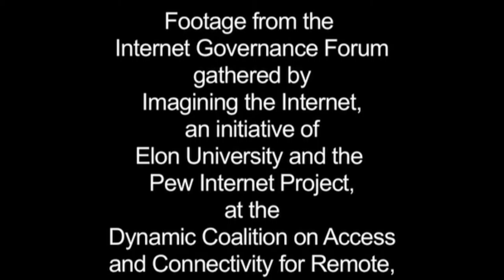Global IGF 2007: Access Dynamic Coalition Video 5